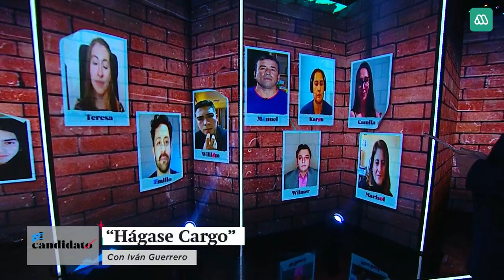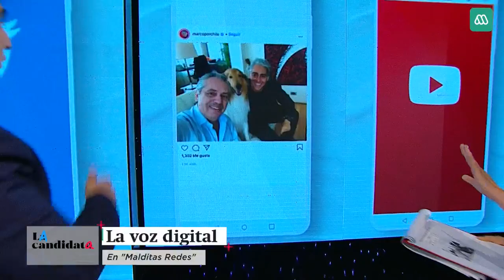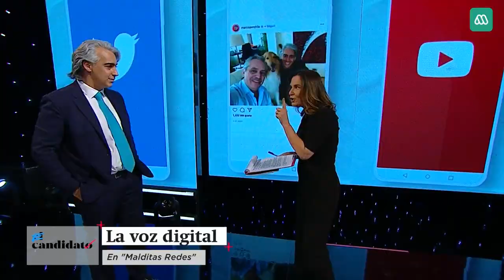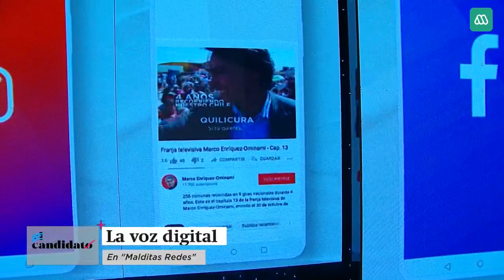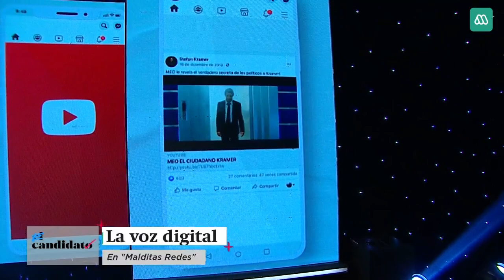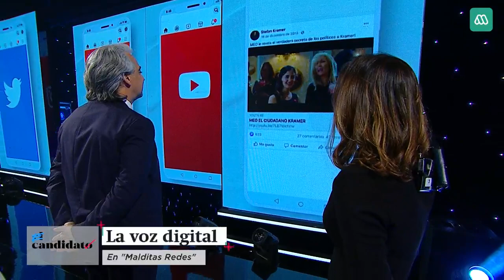El Candidato: Entrevista completa a Marco Enríquez-Ominami - Capítulo Uno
Conoce el nuevo programa político de Mega, "El Candidato / La Candidata", el cual se basará en entrevistas políticas a los aspirantes a la Presidencia de la República.

 La conducción estará a cargo de la periodista Soledad Onetto y contará con la participación de Tomás Mosciatti, Paulina De Allende-Salazar, Iván Guerrero y Julieta Martínez.